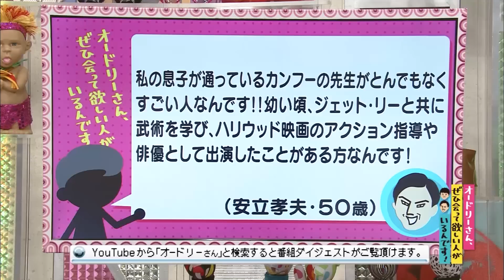世界で活躍したカンフーの先生(オードリーさん、ぜひ会って欲しい人がいるんです!)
【クチコミ】
私の息子が通っているカンフーの先生がとんでもなくすごい人なんです!!
幼い頃、ジェット・リーと共に武術を学び、ハリウッド映画のアクション指導や俳優として出演したことがある方なんです！
投稿者：（安立孝夫・50歳）
◎本編まるごとは、Huluで配信中！